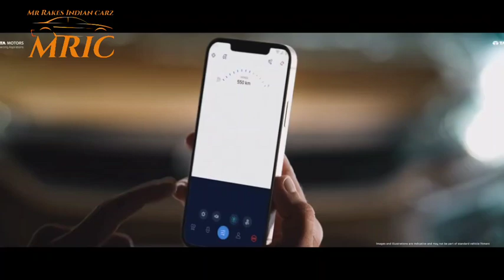TATA MOTORS Introducing new JET EDITION, SAFARI || HARRIER || NEXON.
TATA motors introducing JET EDITION in safari, harrier and Nexon

tata motors trying to introduce every quarterly new features and colours of they product.